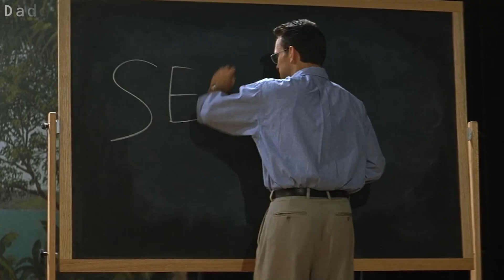A Student Seduces Her Teacher Until…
When teen debutante Kelly fails to attract the attention of her hunky guidance counselor, Sam, she cries, igniting a scandal that results in his arrest. Sam appeals to Ken, a hack personal-injury lawyer who has never handled a case that couldn't be helped by a prop neck brace. Soon, a second victim, Suzie, comes forward, and Detective Duquette discovers that the unfolding case is far from what it seems.